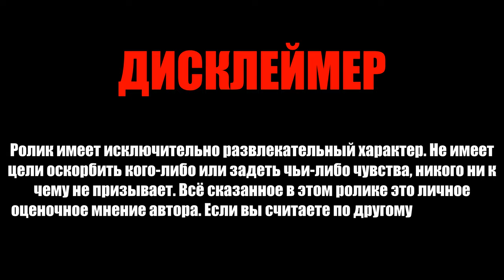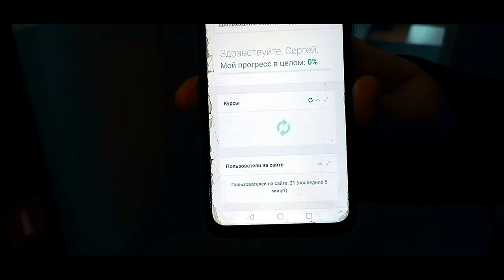ТУСОВЩИКИ ВО ВЛАДИМИРЕ | ХРОНИКА [МАРТ] 2023 | FEAT. ПЁТР МУХАЕВ